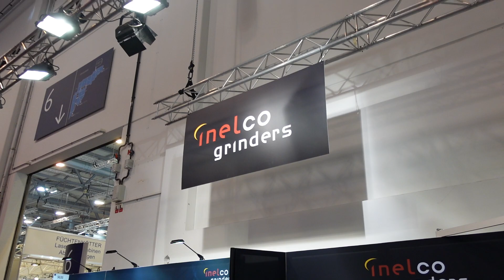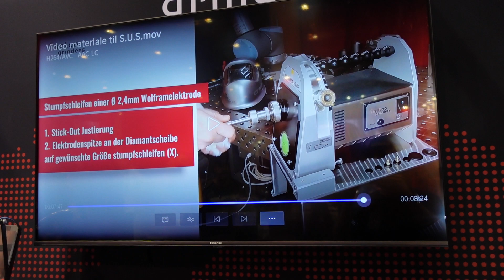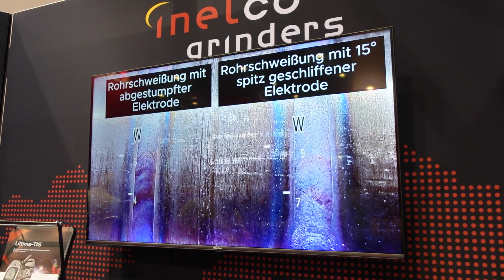Schweissen und Schneiden 2023 Tag 4 Inelco Grinders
Schweissen und Schneiden 2023 Tag 4
Inelco Grinders Wolfram Elektroden Schleifgeräte